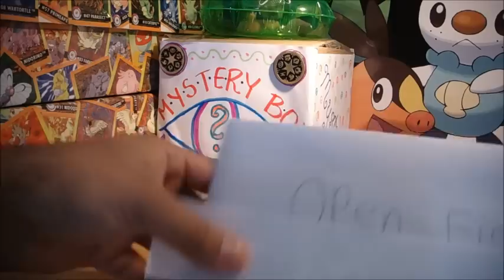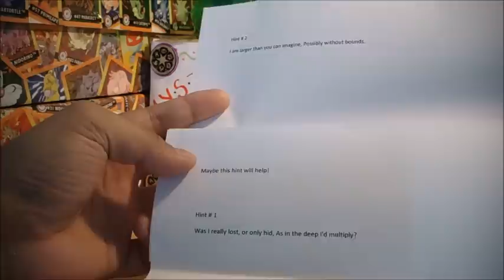TheSmgQuest's Mysterious Quest Continues! | Mystery Box #2; HINT #2!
BUY IN BULK: I have many cards available from a variety of sets, old school and new! I work to YOUR budgets, so you get better deals than you ever would on ebay. Very competitive with prices, just so I can give PokeTubers the best, and safest options. Keen? Flick me over an email, and I'll get back to you!
In this video, I continue to unveil yet another hint from a package which turned out to be from fellow Poketuber and good friend 'thesmgquest'. I received this last week, and still have no clue what his 'hints' may mean. Do you guys have any ideas?

I fully recommend a subscription - he's a fantastic Poketuber, but not because of this. His videos are awesome, and he's always got good things going on. Speaking of which, he'll soon be making PrimetimePokemon pale in comparison!

When you visit his channel, be sure to leave him a message containing the term 'WTFBOX' so that he knows I sent you there... I want to know what this box is, and I'm sure you guys do too!!

There's only one more hint left...